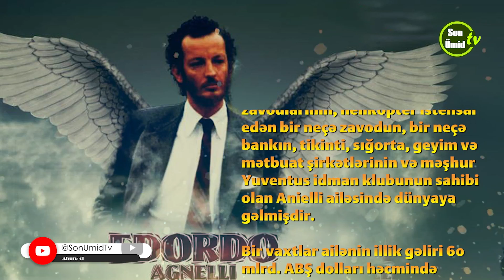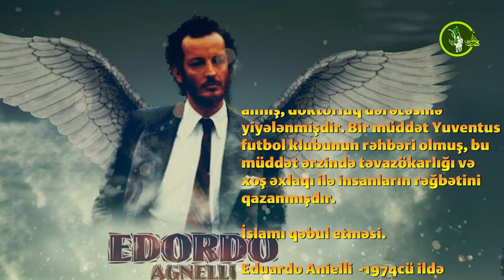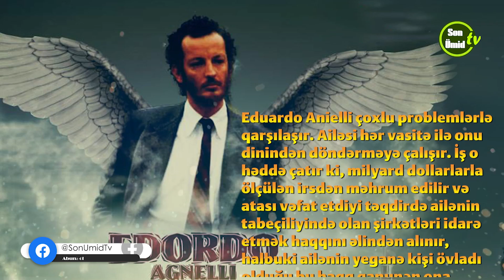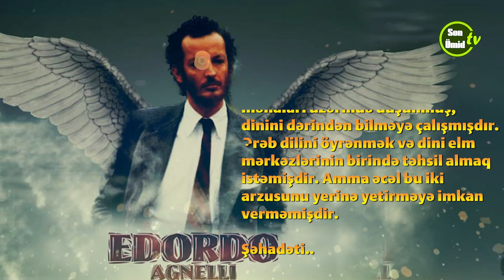İslamı qəbul etdiyi üçün şəhid edilən Eduardo Anielli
Eduardo Anielli 1954-cü ildə İtaliyada, ölkənin məşhur kapitalist ailələrindən birində – “Fiat” avtomobil şirkətinin zavodlarını təsisçisi, “Ferrari” avtomobil zavodlarının, helikopter istehsal edən bir neçə zavodun, bir neçə bankın, tikinti, sığorta, geyim və mətbuat şirkətlərinin və məşhur Yuventus idman klubunun sahibi olan Anielli ailəsində dünyaya gəlmişdir.

Bir vaxtlar ailənin illik gəliri 60 mlrd. ABŞ dolları həcmində dəyərləndirilmişdir.

Atası senator Covanni Anielli ailənin başçısı və sözügedən şirkətlərin əksəriyyəti üzərində qanuni nəzarətçi olmuş, anası isə qabaqcıl yəhudi ailələrindən olan Karloci ailəsindən olmuşdur.

Eduardo Anielli  Amerikanın Brinston Universitetinin Dinlər və Şərq Fəlsəfəsi fakültəsində təhsil almış, doktorluq dərəcəsinə yiyələnmişdir. Bir müddət Yuventus futbol klubunun rəhbəri olmuş, bu müddət ərzində təvazökarlığı və xoş əxlaqı ilə insanların rəğbətini qazanmışdır.

İslamı qəbul etməsi.

Eduardo Anielli  1974-cü ildə Nyu-Yorkda universitetdə oxuyarkən Qurani-Kərimdən təsirlənməsi nəticəsində islam dinini qəbul etməyi qərara alır. Belə ki, kitabxananın rəflərinin birindən Qurani-Kərimi götürüb oxumağa başlayır. Oxuduqca bu kitabın başqa kitablardan fərqləndiyini, bəşər sözü olmadığını və nurani ilahi kəlam olduğunu hiss edir. Davam etdikcə, buna olan inancı daha da artmağa başlayır və islamı qəbul edir. Bundan sonra özünə Hişam Əziz adını götürür. Dinləri tədqiq etdiyi və mütaliə və araşdırmalar apardığı üçün İmam Əlinin (ə) şəxsiyyətindən çox təsirlənir və bir müddət sonra onun ardıcılları və şiələrindən olmağı qərara alır. Beləliklə, şiə olur və on iki imamın vilayətinə etiqad edir. Bundan sonra özünə Mehdi adını götürür.

İslamı qəbul etdikdən sonra Eduardo Anielli çoxlu problemlərlə qarşılaşır. Ailəsi hər vasitə ilə onu dinindən döndərməyə çalışır. İş o həddə çatır ki, milyard dollarlarla ölçülən irsdən məhrum edilir və atası vəfat etdiyi təqdirdə ailənin tabeçiliyində olan şirkətləri idarə etmək haqqını əlindən alınır, halbuki ailənin yeganə kişi övladı olduğu bu haqq qanunən ona məxsus idi. Bundan əlavə, dəlilikdə və narkotik maddələrdən istifadədə ittiham edilərək zorla psixi xəstəliklər dispanserinə salınır.

Bütün bunlar qarşısında əyilməyən Eduardo Anielli öz yolunu davam etdirərək, bir çox şəxsi islama hidayət edir, şərq və qərbdə bir çox ölkələrə səfər edir. Səfərlərinin birində İmam Rzanın (ə) ziyarətgahını ziyarət edir. İslamı və müsəlmanları müdafiə etməyi özünün vacib vəzifəsi hesab edən E.Anielli, teleproqramlarda iştirak etmək və qəzetlərdə müsahibələr verməklə bu işi əməli şəkildə icra edir. Həmçinin bir sıra müsəlmanları həbsdən qurtarır, məhkəmələrdə onları müdafiə edir.

O, dərin iman sahibi olmuş, Quranı çox sevmiş, gecələri onu oxumuş, gündüzlər yoldaşları ilə onun təfsirini öyrənmiş, ayələrin mənaları üzərində düşünmüş, dinini dərindən bilməyə çalışmışdır. Ərəb dilini öyrənmək və dini elm mərkəzlərinin birində təhsil almaq istəmişdir. Amma əcəl bu iki arzusunu yerinə yetirməyə imkan verməmişdir.

Şəhadəti..

15 noyabr 2000-ci il tarixində İtaliyada Franko Romano körpüsü altında cəsədinə rast gəlinir. E.Anielli müəmmalı bir hadisə nəticəsində həyatını itirmiş və ölü tapılmışdı. Eduardo Anielli Velar Roza kəndində ailə qəbristanlığında xristian adətləri üzrə (!) dəfn edilir.

Dostları bildirirlər ki, o, yəhudilərin onu öldürəcəklərini deyibmiş. Belə ki, yəhudilər Aniellini özləri üçün təhlükə hesab edirmişlər. Eduardo Anielli atasından sonra ailənin başçısı olacağı təqdirdə milyardlarla dollar sərvətə sahib olacaqdı. Bunu aşağıdakı fakt da gücləndirir: Fiat şirkətinin yığıncağı Eduardonun atası yəhudi olan bacısı oğlunu şirkətin rəhbərliyinə seçmişdi. Bu isə onun babasının vəfatından sonra bütün şirkətlərə nəzarət və sözügedən şirkətin idarəçiliyi üçün avtomatik olaraq namizəd olması demək idi.